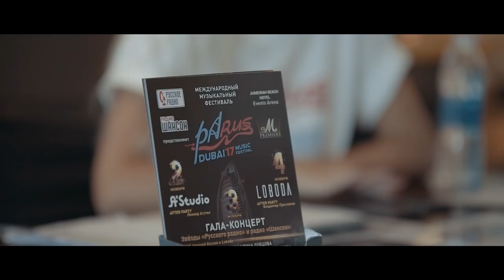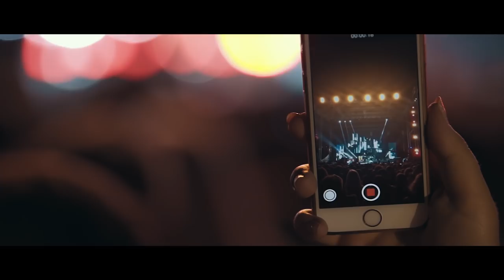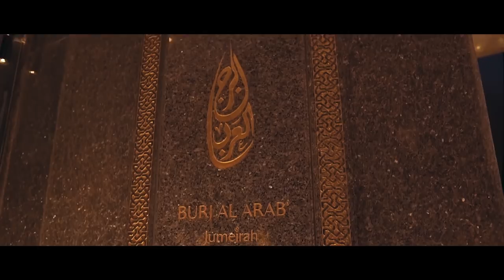PaRUS Music Fest in Dubai. 2-4 November 2017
Russian Radio, Radio Chanson and M Premiere present
International Music Festival PaRUS on 2-4 November 2017.

More than 20 stars of «Russian Radio» and «Radio Chanson»

For the first in the UAE the unique 3-day open-air fest took place at the Events Arena, the venue with spectacular view in Jumeirah Beach Hotel.

PaRUS Music Fest featured a massive number of A-class Artists, bands, and celebrities who speak Russian and sing in Russian. The line-up included more than 20 big stars on one stage!

November 2nd
Opening Ceremony
A’Studio anniversary concert
*(After-party in Burj Al Arab with Leonid Agutin)

November 3rd
Gala concert – Stars of «Russian Radio» and «Radio Chanson»
MC: Svetlana Loboda and Nikolay Baskov

November 4th
Closure of the festival
Svetlana Loboda's solo concert
*(After-party in Burj Al Arab with Vladimir Presnyakov)

Event date: 2, 3, 4 November 2017
Location: Jumeirah Beach Hotel, Events Arena